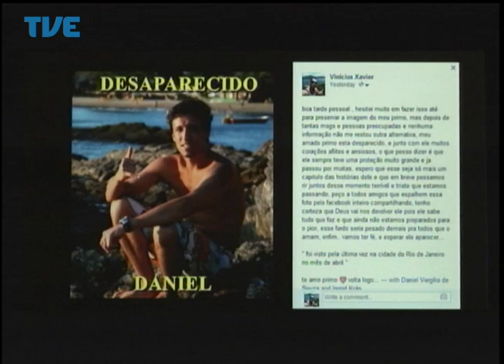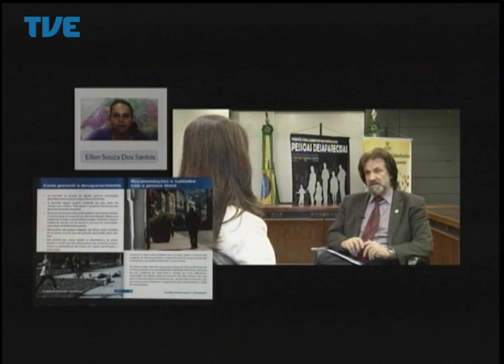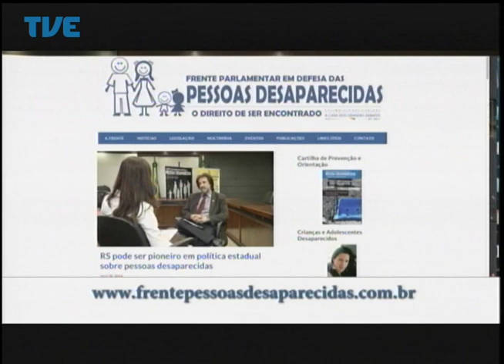Jornal da TVE - Segunda Edição - 23/05/14 Bloco 2